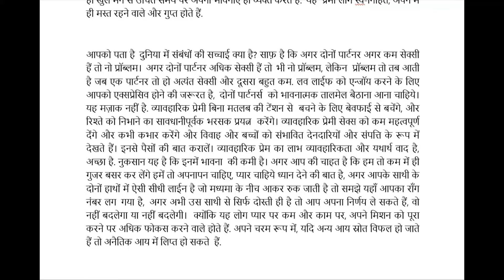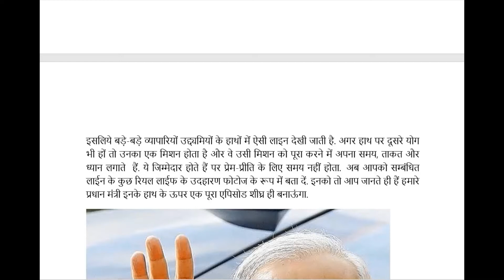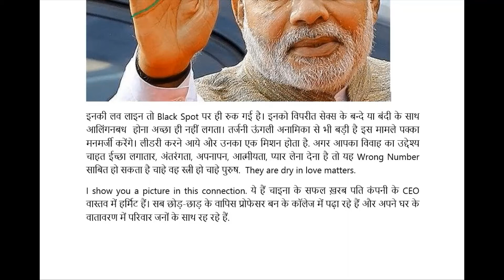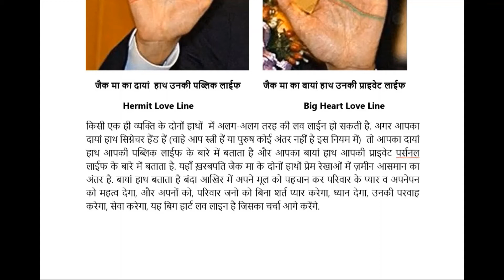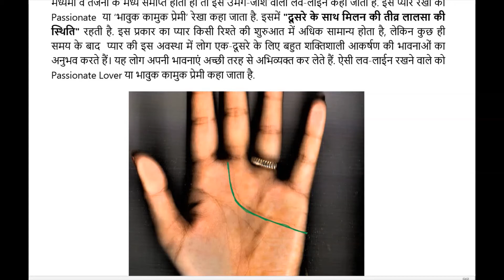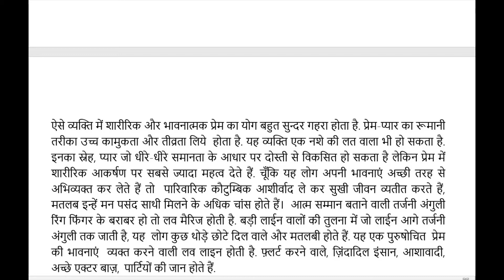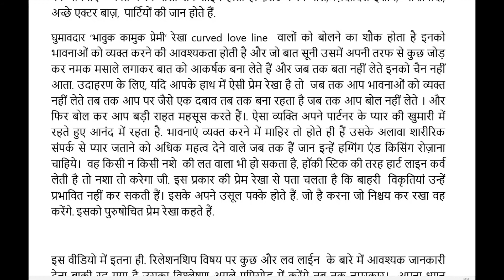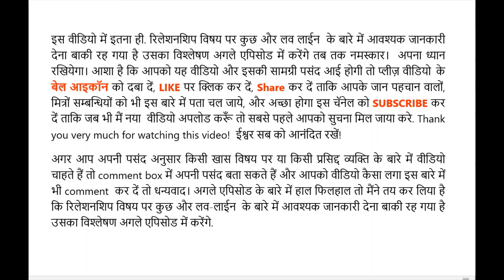What is Your Love Style ? आप का प्यार करने का स्टाईल क्या है? - Part 2 (Hindi Version)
The topic of this video is 'What is your style of love?' Or 'What kind of partner you are?' Yes, you will know this clearly based on your palm lines. All this and much more is written in your hand even before you were born. In this video, we will analyse some other love lines. This is the second of the 8 videos on relationship topic. We will analyse about some more love lines in the next video.

इस वीडियो का टॉपिक  है ‘आप का प्यार  करने का स्टाईल क्या है?’ या ‘आप किस तरह के साथी हैं?’ जी हाँ, साफ़ तौर पर आपकी हथेली की रेखाओं के आधार पर यह जानेंगे।  यह सब और बहुत कुछ आपके हाथ में आपके जन्म लेने के भी पूर्व से ही लिखा होता है. इस वीडियो में कुछ और  प्रेम रेखाओं  के बारे में विश्लेषण करेंगे।  अगले 6 वीडियोज़  में भी कुछ और तरह की प्रेम रेखाओं व विवाह रेखाओं के  बारे में विश्लेषण करेंगे. यह संबंधों पर के 8 वीडियो में से दूसरा  वीडियो है.